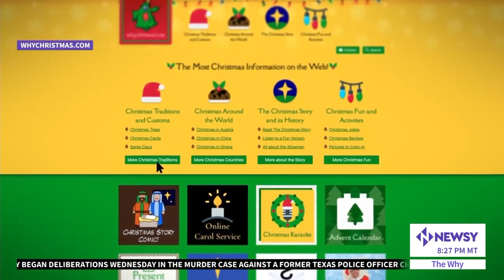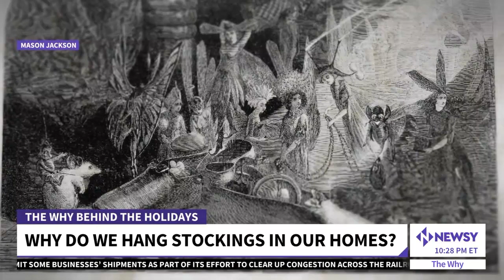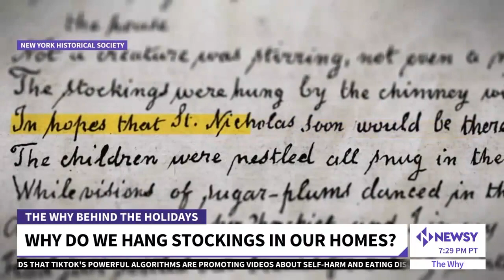Why Do We Hang Stockings Around Christmas?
Stockings are a Christmas decoration staple. But why do we hang these garments this time of year?